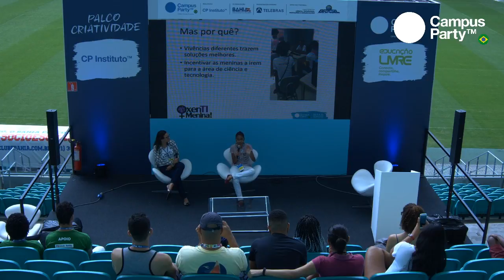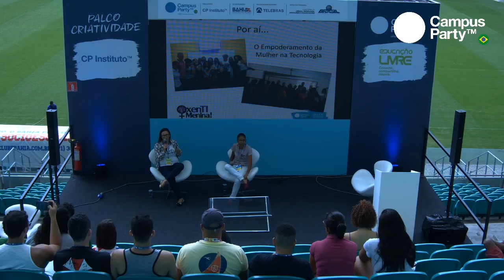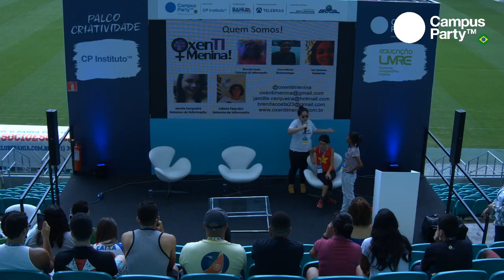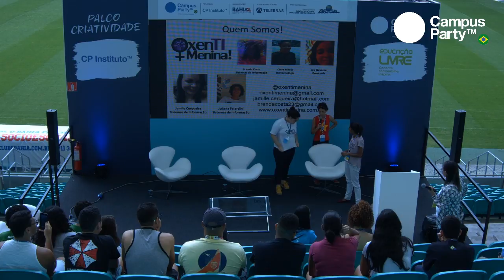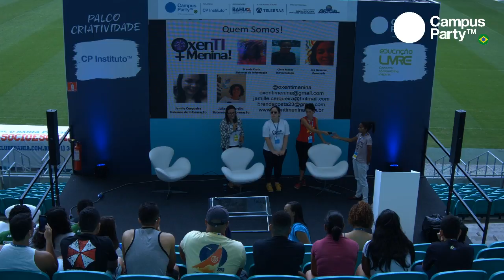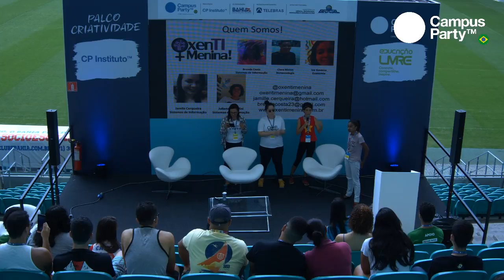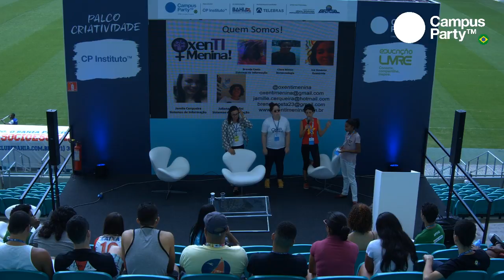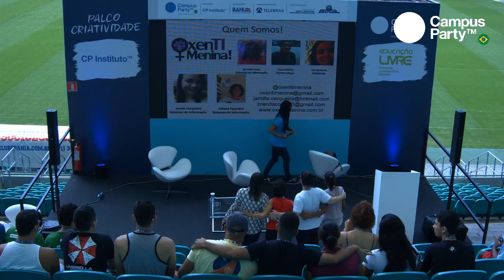CPBA1 - 12/08 - OxenTI Menina